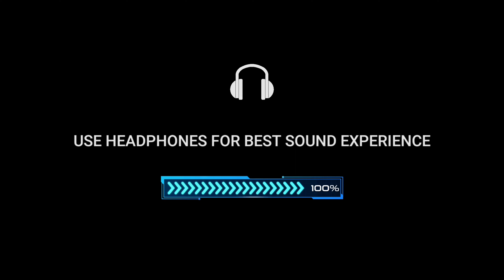Chai | A Cinematic Sequence | Vivek Shah Films | 4K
Chai | A Cinematic Sequence | 4K

Hey ! Guys I hope you Like this new video..

NOTE : Do not try to Re-Publishing Or Re-Making about this video.